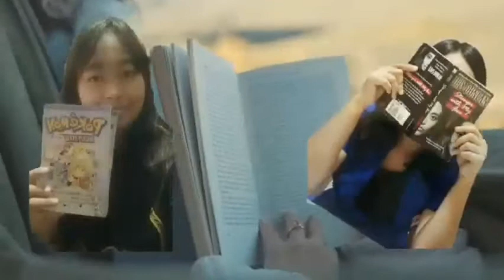Being a Mother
[Ep. 6]

*Sorry the video and audio were not in sync when I uploaded it.*

You will never fully understand what your parents sacrificed for you until you have kids of your own. And we can never fully know the love of a parent until we become parents ourselves.

We already know that the level of understanding about this subject is different if we have our own children. The understanding is deeper compared to having none. We already know what the older people like to tell that the parents' revenge to their children is through their children's children in the future. And I must admit that it's true. It's not easy to lose sleep and stay awake till dawn. It's never easy to wake up on your babies' cry in the middle of the night really sleepy but you have to tend to them, feed and change their diapers. Nothing can be compared to mothers' worries when their children get sick. Just little changes to their behavior or on their physical bodies, we get worried right away. It's hard to be apart from the grandparents ahahaha It's so different in my country cos you can easily ask the grandparents to look after the grandchildren so you can catch up on sleep. I'm shy to ask my mom-in-law to do it cos I know how busy she is. I don't want to bother her. On the other hand, I'm thankful that my mother didn't get to tire herself from looking after a very hyper baby.

I'd rather not bother my husband to look after our son to get some rest cos I know how exhausting his job is. No matter how exhausted I am due to lack of sleep, at least I experience the wonders of being a mother. It's never easy but it's fulfilling when you witness your kid grow up. It's exhausting but life goes on and they won't be kids forever. We'll certainly miss them being babies when they grow old. So savor the moments of them always want to be held. You wouldn't even know time flies so fast and they grow so fast.

I'm extremely happy that my dream of having a child came true. It will never be easy but my son, Sven, completed my life.

-Yuchae Moon